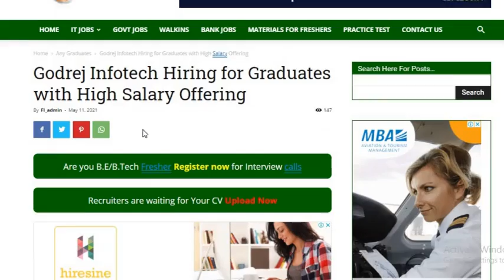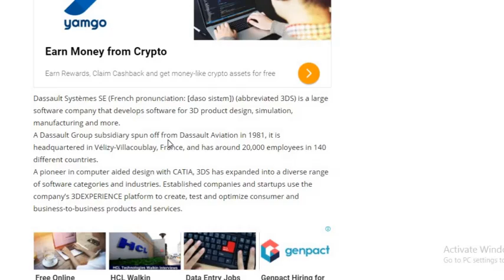Godrej Infotech Hiring for Graduates with High Salary Offering